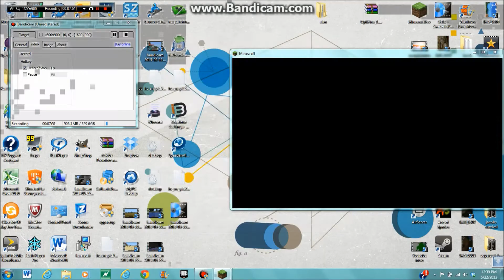Minecraft Hunger Games #2 BLOWING UP STUFF